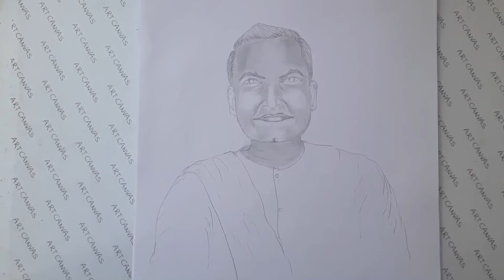தமிழ்நாடு | குமரித் தந்தை மார்சல் நேசமணி | Marshal Nesamani drawing | Marshal nesamany life history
தமிழ்நாடு
லூயிஸ்
வடக்கெல்லை
விசவனூர் வே. தளபதி

தமிழ்நாடு மொழி வாரி மாநிலமாக உருவானபோது, திருவிதாங்கூர் சமஸ்தானத்தில் இருந்த கன்னியாகுமரியை தமிழ்நாட்டுடன் இணைப்பதற்கு பல போராட்டங்களை நடத்தினார் மார்ஷல் நேசமணி அவர்கள்.  அவரது பெரு முயற்சியலேயே கன்னியாகுமரி தமிழ் நாட்டிற்குள்  வந்தது.
எல்லைப் போராட்டம் மட்டுமல்லாது சமூக நீதிப் போராட்டங்களிலும் முன்னின்று வெற்றிகளை ஈட்டியவர் குமரித் தந்தை மாசிலாமணி. இவரைப் போன்றே வடக்கெல்லையில் திருத்தணியை தமிழ்நாட்டு எல்லைக்குள் கொண்டு வர, பாடுபட்டவர்களில் முக்கியமானவர் திரு. லூயிஸ் அவர்கள்.

நவம்பர் ஒன்றாம் நாளை தமிழர்களாகிய நாம் கொண்டாடுகிறபோது இவர்களை நினைவில் கொணர்ந்து இவர்களுக்கு நன்று சொல்லுவோம்.